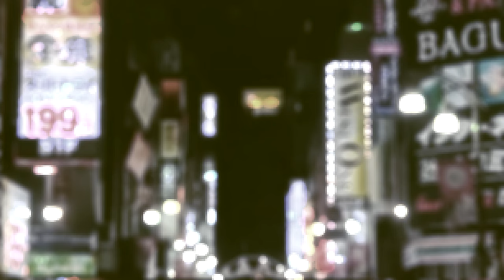Boss 1 (Variation)